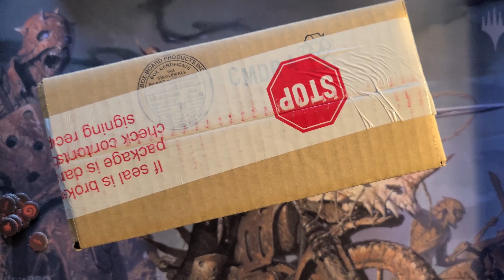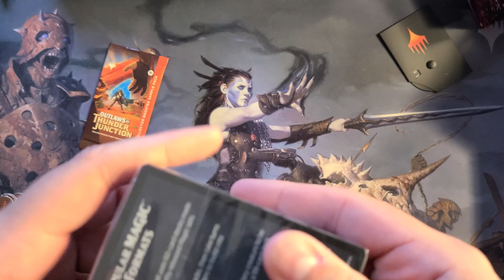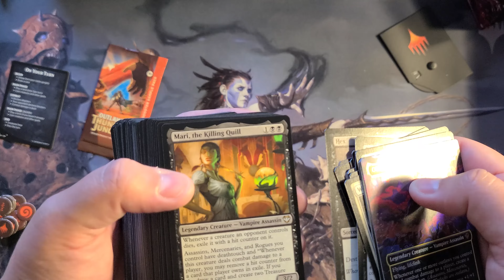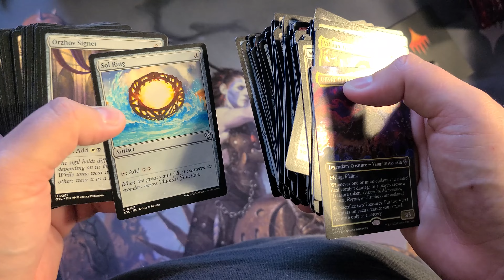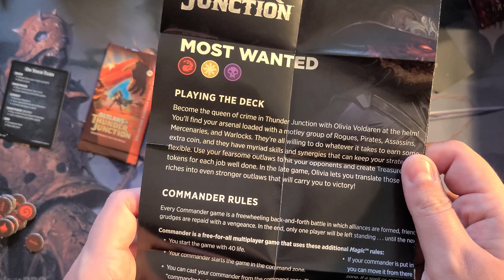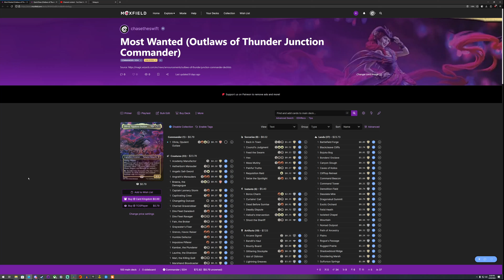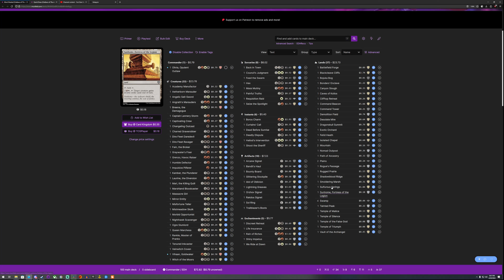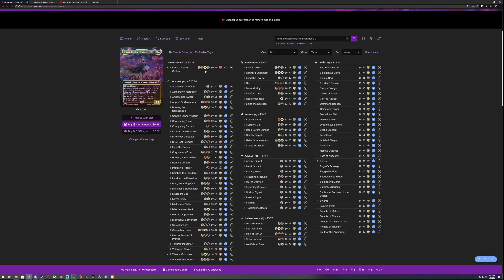Magic the Gathering: Most Wanted Commander Deck Review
My unboxing and review of the Most Wanted Commander Deck